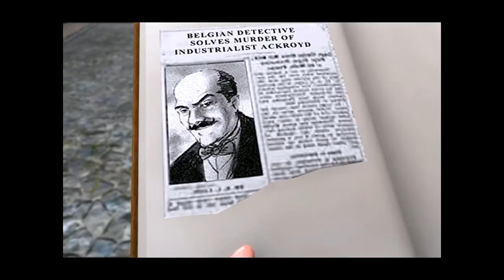Let's Play Murder On The Orient Express Part 1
Only adventure games could make walking down a street the most challenging task known to man...